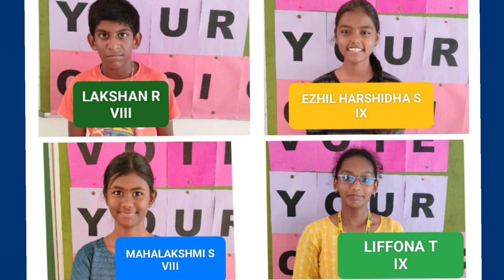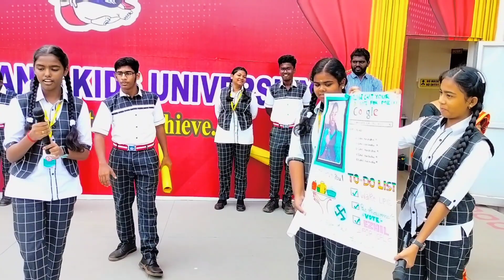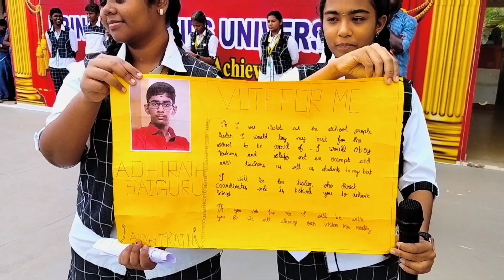School Pupil Leader Election Round 2 - Campaigning